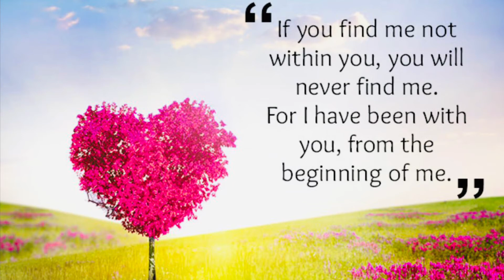Quién Matò A Napoleón de Sten Forshufvud, 12-15